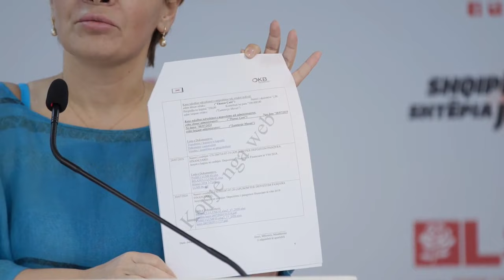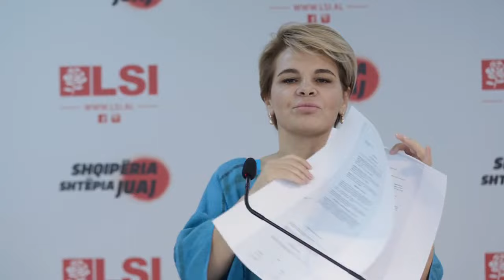LSI denoncoi se kishin kompani 30 mln dollarëshe, SPAK pritet të marrë në pyetje të moshuarit!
reportTV lajmeshqip lajme Pas denoncimit të kryetares së Lëvizjes Socialiste për Integrim, Monika Kryemadhi në lidhje me evazionin fiskal me inceneratorët, SPAK thotë se po kryhen të gjitha veprimet e nevojshme.